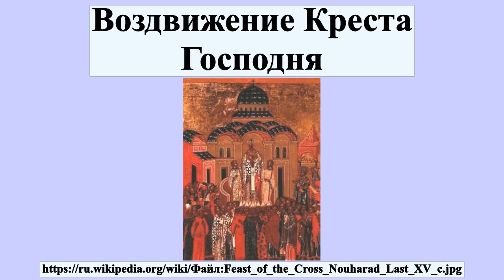Воздвижение Креста Господня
Статья — о церковном праздновании.О славянской обрядности см.статью Воздвиженье Воздви́жение Честно́го и Животворя́щего Креста́ Госпо́дня — праздник, отмечаемый в исторических церквях, принадлежит к числу господских двунадесятых.Установлен в память обретения Креста Господня, которое произошло, согласно церковному преданию, в 326 году в Иерусалиме около горы Голгофы — места Распятия Иисуса Христа.